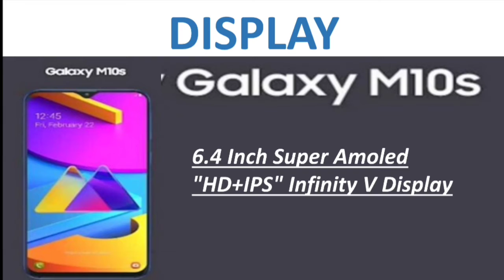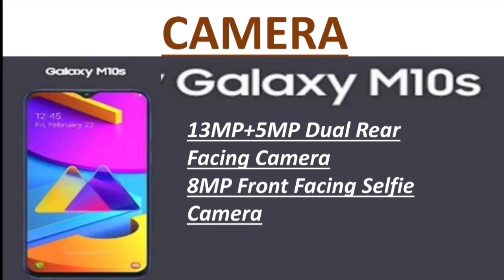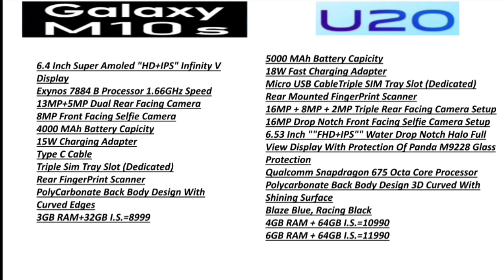Vivo U20 vs Samsung Galaxy M10s | Full Detailed Comparison | Best Midrange Smartphone??..Tech Reveal